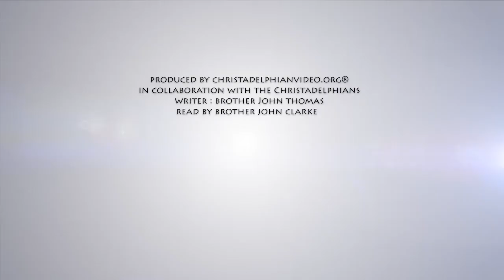A Reading of 'Eureka' by John Thomas 1805 1871 part #60 To The Angel Of The Ecclesia Among Thyatira